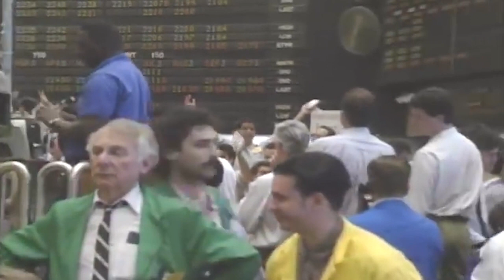Verse #3: Cultivating Value and Virtue - The Nature and Wisdom of the Tao Te Ching (2023)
Cultivating Value and Virtue: The Nature and Wisdom of the Tao Te Ching Verse Verse #3 of 81
A Contemporary Interpretation of a Timeless Classic by Lao Tzu (500 bce)

The Nature and Wisdom of the Tao Te Ching: Verse #3 of 81 - Cultivating Value and Virtue

Original interpretation, produced by Dana C. White, PhD
Reading by Jonathan Staggers
Recorded and Produced in November, 2020
Re-Engineered in November, 2023

The script for this and the other 80 Tao Te Ching verses synthesize numerous translations - including the interpretations of Thomas Cleary, Giu-Fu Feng and Jane English, Ursula LeGuin, John Minford, Stephen Mitchell, Jonathan Star, and Richard Wilhelm. By comparing and contrasting the works and styles of these scholars, I hope the original intent of each verse comes through.  From one verse to the next, people experiencing the Tao can observe common themes or tropes that apply to a particular verse.  Thus, it is hoped you will appreciate how each verse, or chapter, of these new productions retains the character of the ancient text, while being interpreted with contemporary sensibilities.  Each verse, then becomes a guided meditation into the essence of existence.

#3 - Cultivating Value and Virtue

Putting value on status gives rise to conflict,
Causes people to compare and to compete.
Collecting treasures awakens thieves,
Abundance of material possessions disturbs the balance.
Eliminating desire prevents confusions of the heart.

The wise rule by cultivating tranquility in the heart,
By filling everyone’s appetites and strengthening bones,
Rendering personal ambitions pointless.
The sage shows people how to be simple,
Straight and trustworthy,
To live without desires and be content,
Not looking for ways to deceive
Or set themselves apart.

With people feeling full and whole,
What clever ideas could possibly lead them astray?
When actions serve the Tao,
Everything settles into order and harmony.